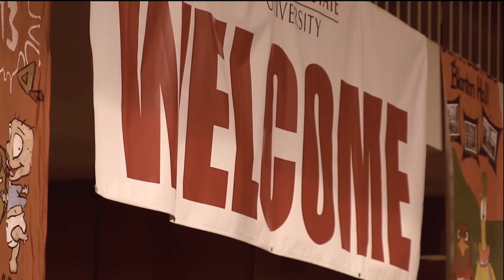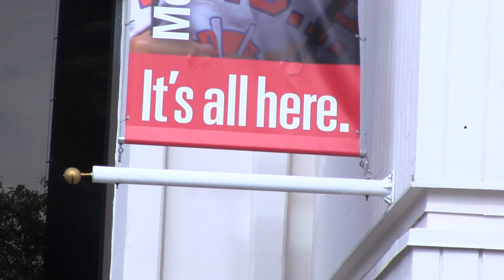music video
a music video I did for my field production and editing class, we had to combine two different stories with two different songs no lyrics